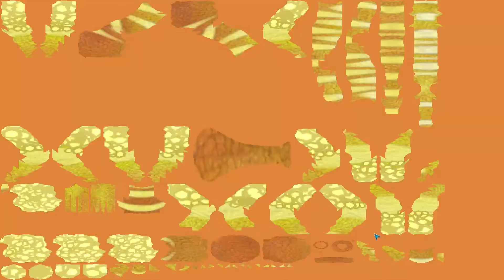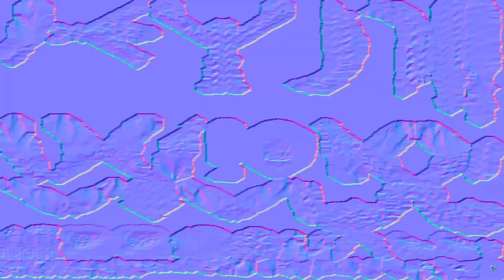Spore # 02 Frechheit Let´s Play Deutsch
" Spore "
Ein Evolutions Simulationsspiel von Maxis

Ein Ärmchen da, zwei paar Beinchen hier und fertig ist meine Verunstaltung.
Kommt mit in eine Welt der Evolution, wenn gleich auch mit nichts vergleichbar, und seht was für Kreaturen wir erschaffen.